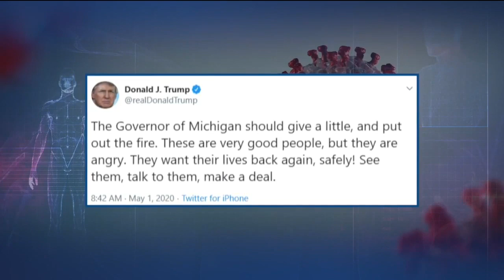Whitmer talks Lansing protests, new executive orders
Michigan Gov. Gretchen Whitmer will provide another update on the state's response to coronavirus on Friday afternoon.